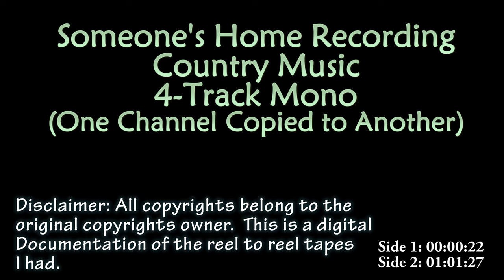Someone's Home Recording Country Music 4-Track Reel to Reel Tape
Someone's Home Recording Country Music